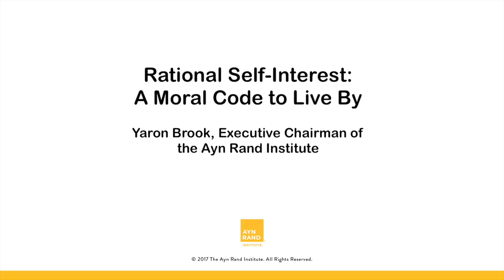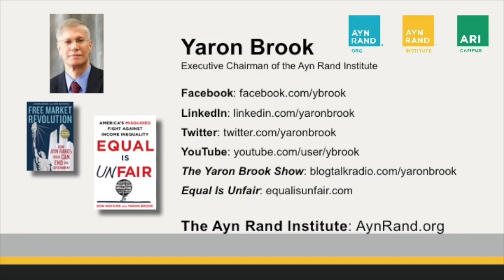Yaron Brook: The Moral Code of Rational Self-Interest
In this short clip, Yaron Brook addresses the virtue of selfishness and the value of the mind.  Are you living true to your rational self-interest?

Yaron Brook is the executive chairman of the Ayn Rand Institute and host of the Yaron Brook Show on Blaze Radio and BlogTalkRadio. He is also the coauthor of the national best-seller Free Market Revolution: How Ayn Rand’s Ideas Can End Big Government and Equal is Unfair: America's Misguided Fight Against Income Inequality. He is also a contributing author to both Neoconservatism: An Obituary for an Idea and Winning the Unwinnable War: America’s Self-Crippled Response to Islamic Totalitarianism. He speaks around the world on a variety of topics including the morality of capitalism, Ayn Rand and her philosophy, finance and economics, and the value of inequality.

Continue the discussions anywhere on line using YaronBrookShow and RadicalCapitalist. Connect with Yaron via Tweet Yaron (@YaronBrook), follow him on YouTube (YaronBrook), Facebook (ybrook), BlogTalkRadio (YaronBrook) and LinkedIn (YaronBrook).   And continue the discussions using YaronBrookShow.

Got Questions or hot topics you want to hear Yaron address?

Want to catch Live episodes? Tune in to the new Yaron Brook Show on Blaze Radio on Sundays at 2 PM ET.